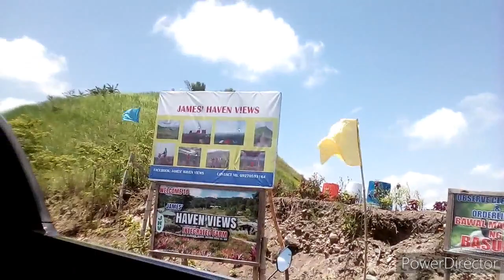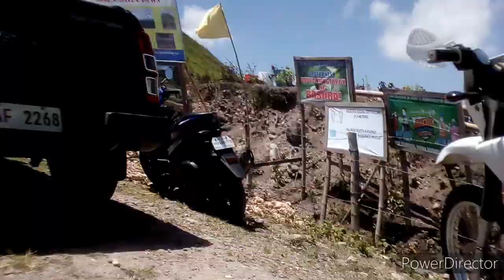James' Haven Views Of matanao Davao del sur Edz Jirowin vlog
Come on take a look at this beautiful scenery...